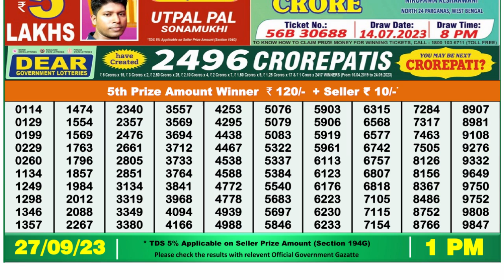🔴Dear Lottery Sambad Live 1pm today 27.09.23 Nagaland State Lottery Result